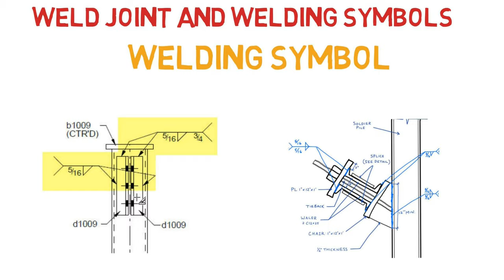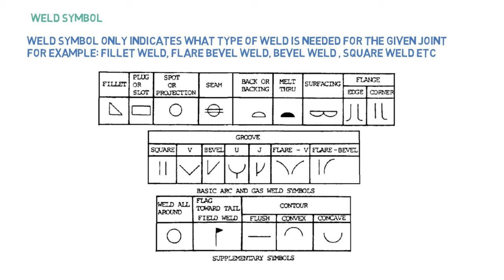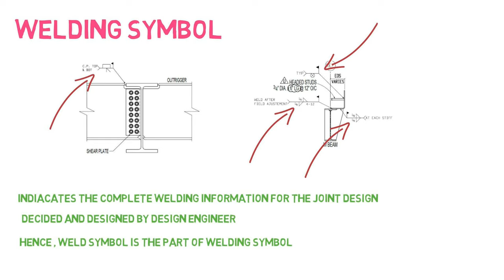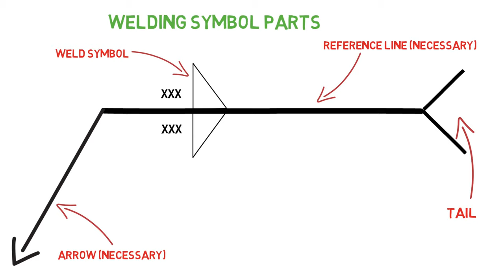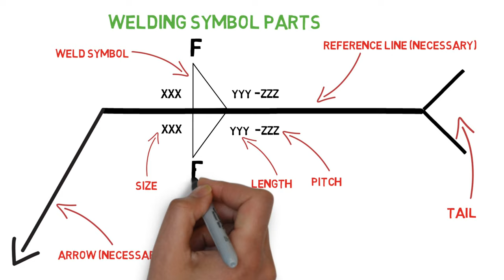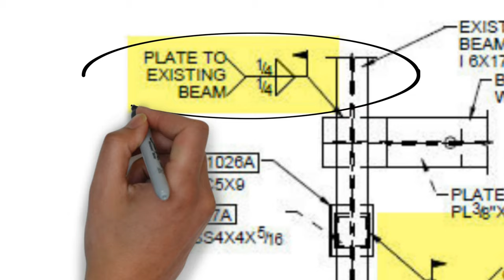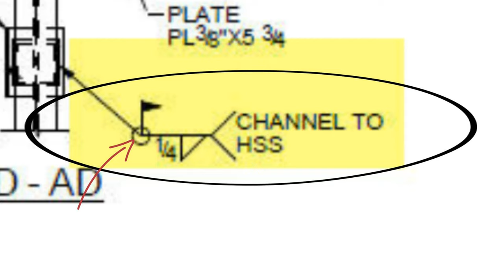Welding Symbol in Hindi ( वेल्डिंग सिंबल हिंदी में)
-weld joints
-welding symbol
-welding symbol elements

-use of each elements of welding symbol with examples

-application of the welding based on welding symbol for fillet weld and V groove weld

-multiple arrow for the welding symbol

-multiple reference line for the welding symbol

-welding symbol tail

-use of broken arrow in welding symbol

this video is helpful for the person who is preparing for the welding inspection certifications like CWI , CSWIP , ICC or BS . Good for engineers who want to learn about welding symbols in detail.